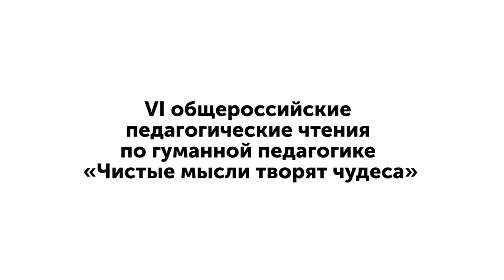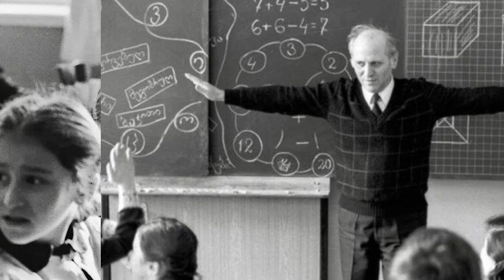Шестые общероссийские педагогические чтения по гуманной педагогике «Чистые мысли творят чудеса»